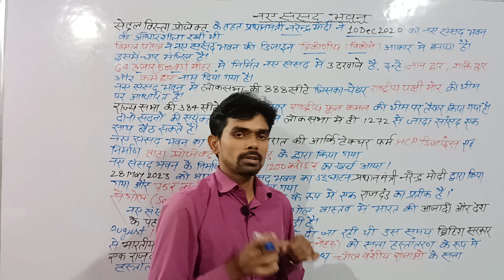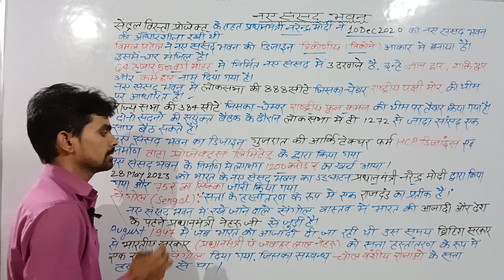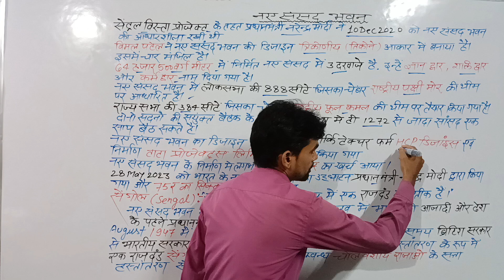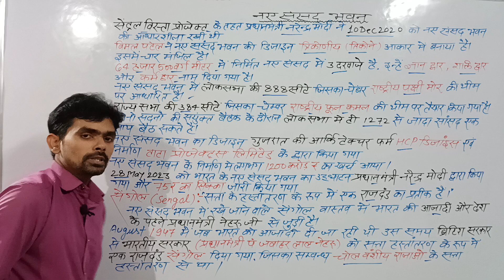नए संसद भवन New_ Parliament_of_India